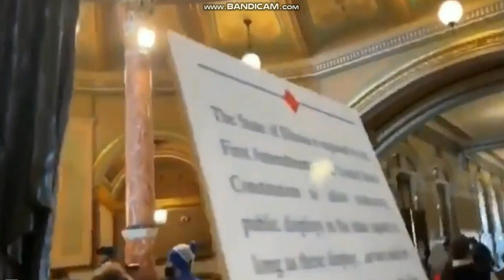Satanic Temple Members Worship 'Baphomet' Figure At Illinois Capitol Building